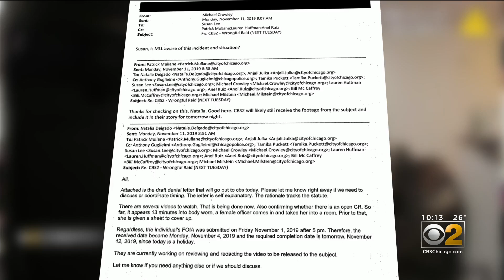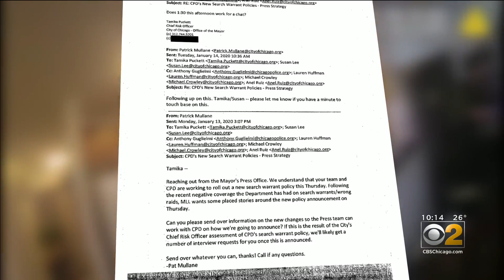Documents Show City, CPD Fought To Bury Anjanette Young Raid Story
Newly-released emails also show the city and the CPD also sought to bury the body camera video that proved what happened to Young, and they show that Mayor Lori Lightfoot was informed of the situation back in November of last year. CBS 2 Political Investigator Dana Kozlov reports.